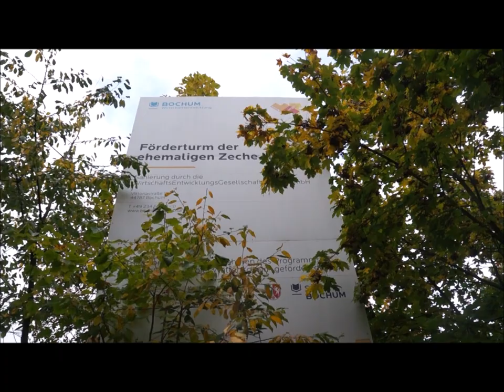ZECHE HOLLAND / SCHACHT IV - ORTSBEGEHUNG und BESTANDSAUFNAHME am 28.10.2023